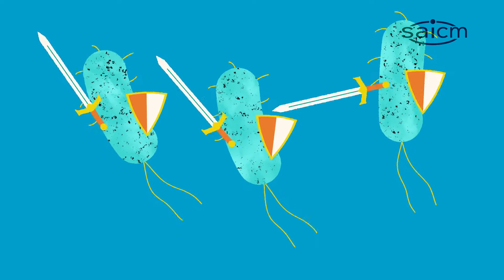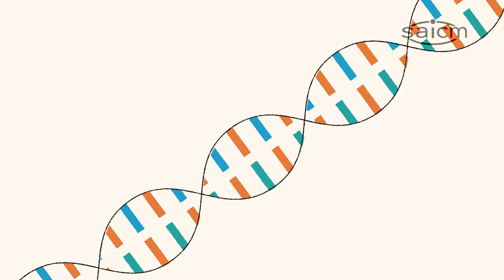SAICM Environmentally Persistent Pharmaceuticals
Pharmaceuticals are chemicals we specifically design to act on living cells. When they pass through our bodies and enter the environment, they can become Environmentally Persistent Pharmaceuticals Pollutants (EPPPs).